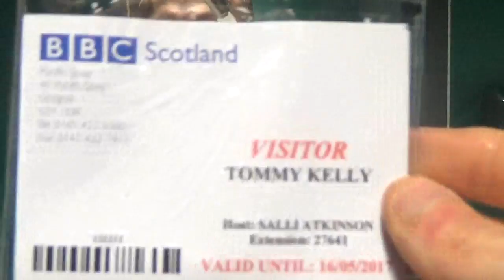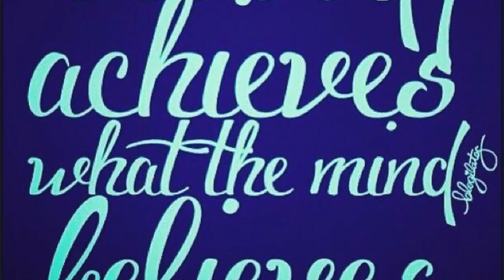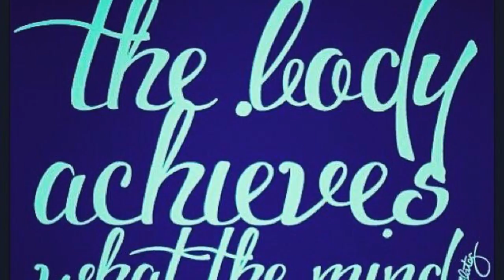Vlogging On River Clyde On Way To Bbc Studios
My recent interview on Kaye Adams BBC Scotland Radio Show,discussing the rise in male eating disorders,and my story.Also a little vlog along Glasgow's famous River Clyde,and some of Glasgow's event attractions.

🌎NutritionFacts.org
Plant-Based Diets for Diabetes

All Monetisation proceeds of my content goes to combination of following charities-B-eat UK eating disorder service,See Me Scotland,Cancer Research UK,Diabetes UK,Stroke&Heart attack Scotland and also Animal Welfare.